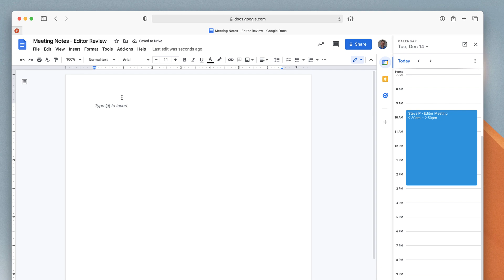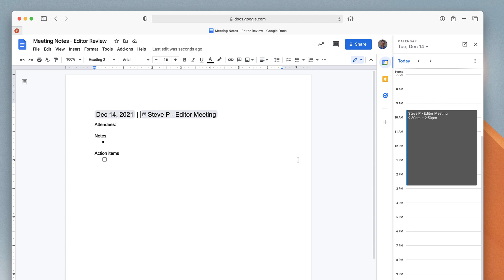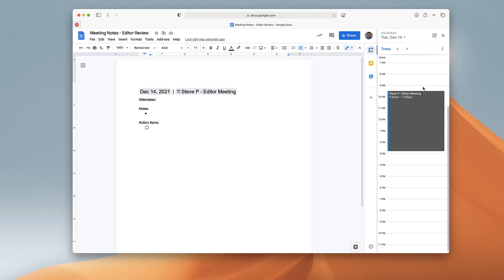Building Blocks in Google Docs | Google Drive Tips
Stop doing busywork! Try Bento Focus Find the best productivity tools with our Google Docs allows you to add building blocks to create meeting notes for any upcoming meetings and even connect your docs to your Google Calendar events, for Workspace members to use and collaborate together on together.

🌿  DISCOVER MORE